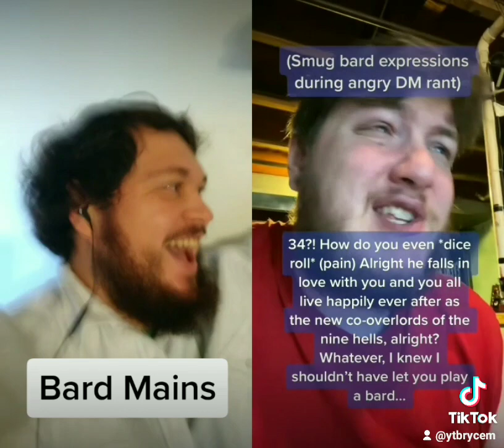Bard Mains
Stereotypical D&D Bard antics